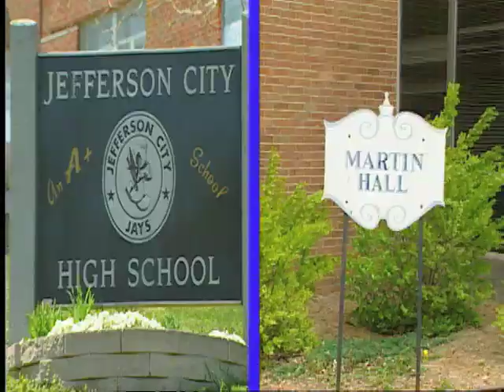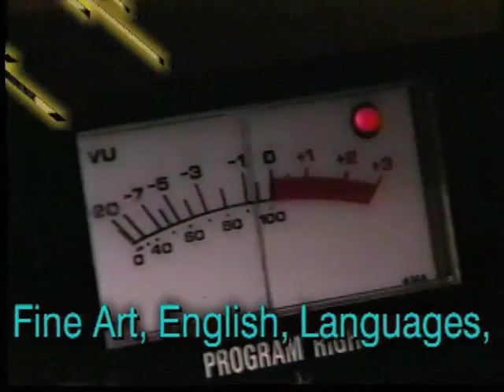Lincoln University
Lincoln University can assist you to your future career!  Check out the various programs we offer.